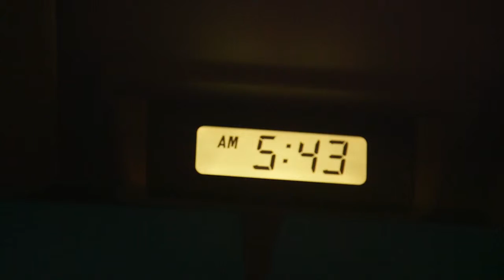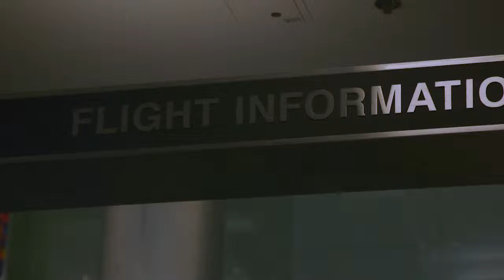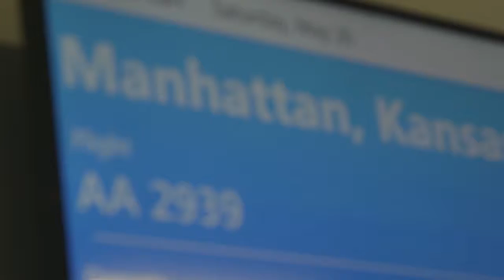Dominican Trip Video 3